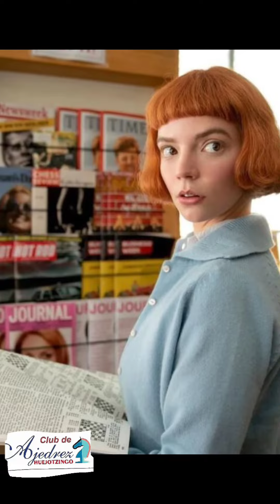Gambito de Dama. Music version.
Recopilación de fotos de la serie de Nexfix Gambito de Dama.

Para la colección de Música y Ajedrez.